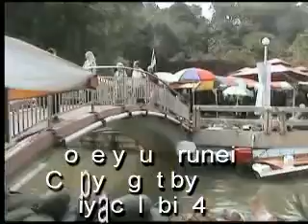Bandar Seri Begawan Brunei Kampong Ayer Omar Saifuddin Mosque kudis Water village sungai brunei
capital and largest city of brunei kampung ayer, water village , brunei river
haupstadt von brunei mit 33.000 einwohnrnern. Sie liegt am Brunei Fluss